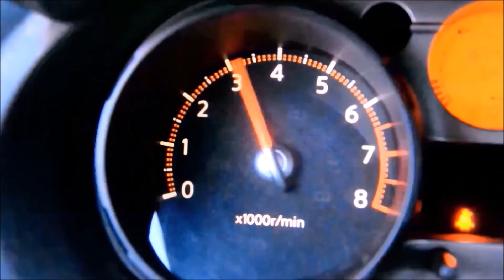DAF XF Euro 3 Трещина в блоке цилиндров.B.S.Motorservice.м.Вінниця Україна